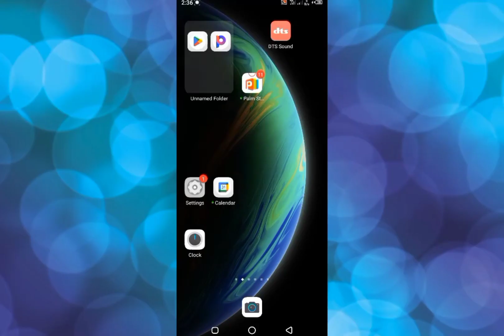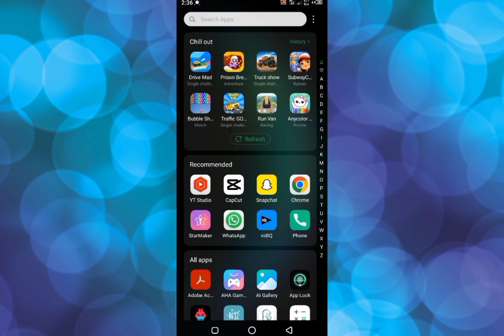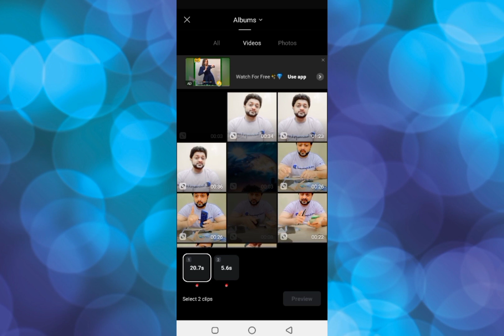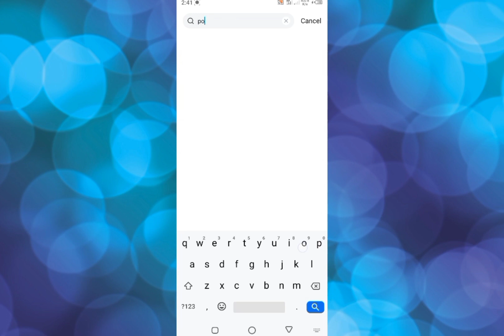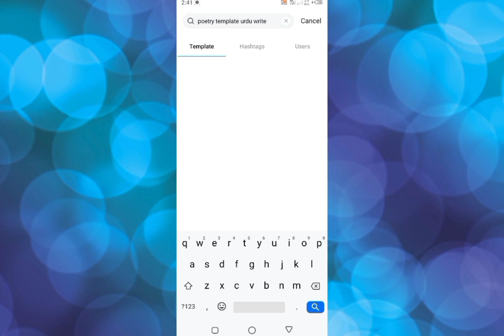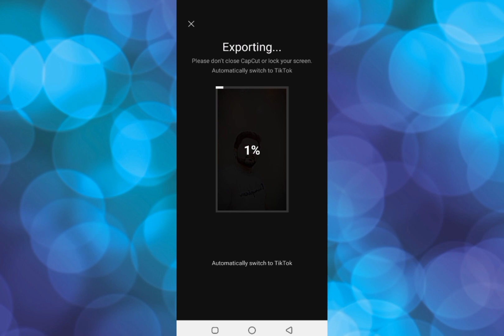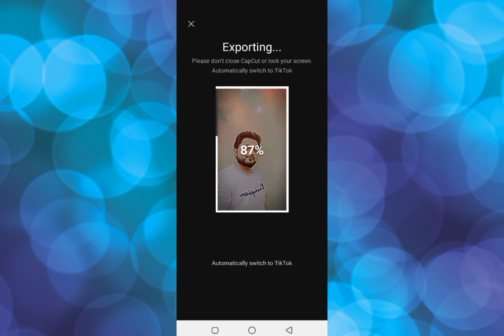how to use capcut template full guide | capcut template kaise use kare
in this video i am showing how to create capcut template

 Capcut
Capcut kaise use karte hain
Capcut ko istemal karne ka tarika
Capcut py video bnany ka trika
Capcut py video edit kaise kare
Capcut template
Capcut use
Kya capcut safe hai
Mehmood arain
capcut edit
capcut templates
capcut tutorial
how to use capcut templates
 how to use capcut templates on pc
 how to use and edit templates in capcut
 capcut
capcut templates
how to use templates in capcut
 how to use templates on capcut
capcut template not showing iphone
 fixed capcut template not showing
why my capcut doesn't have template
 capcut template not showing in gallery
 capcut
capcut template
capcut template not showing android
use template in capcut not showing
 capcut templates
capcut tutorial